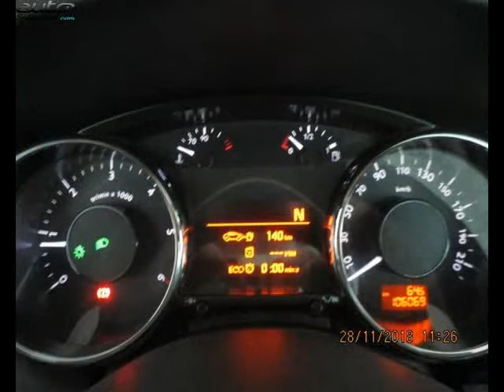Peugeot 3008 occasion visible à Castres présentée par Peugeot garage maurel castres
Cette Peugeot 3008 occasion disponible à Castres dans le 81 est mise en vente par Peugeot garage maurel castres - 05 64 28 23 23 - tous les détails sont